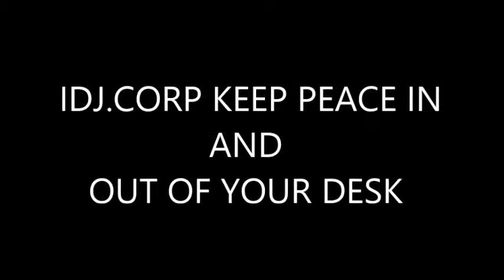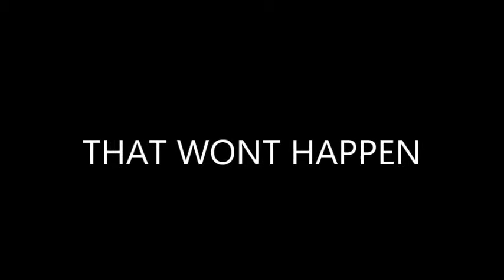Mini Safe Commercial